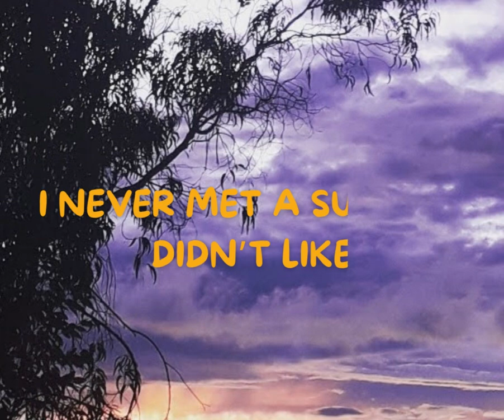¡Wonderful sunsets of my town!